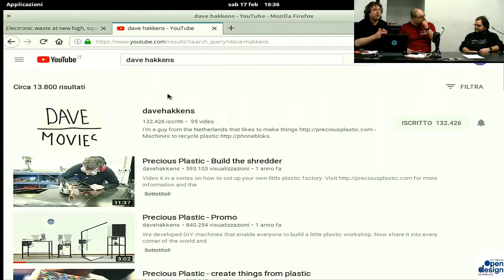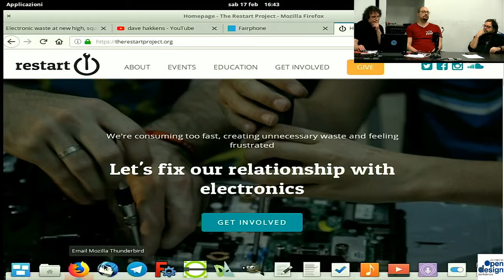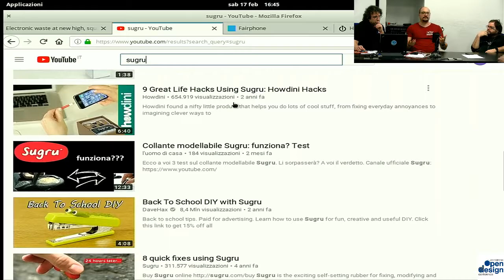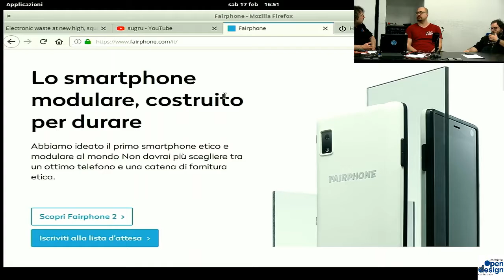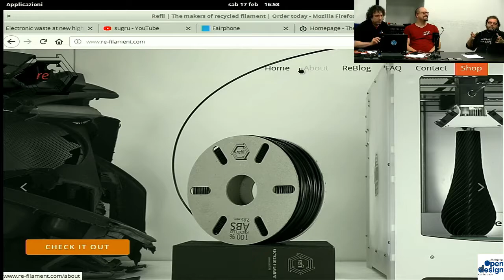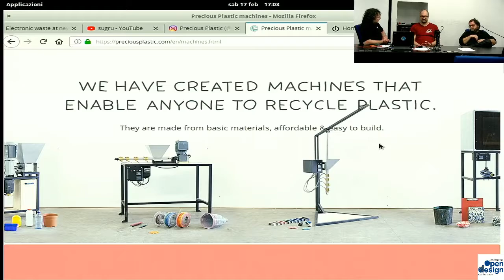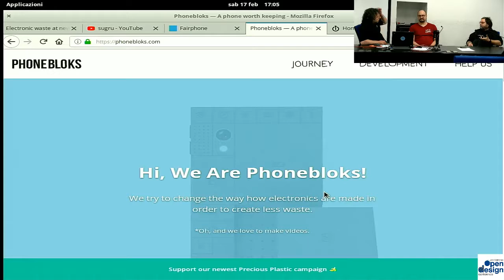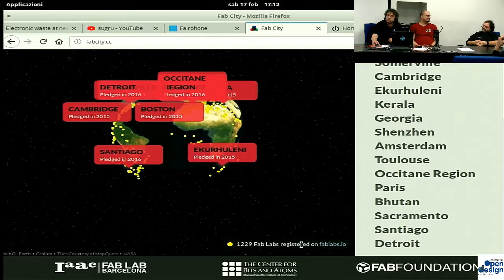OCD2018 - 'Sustainability and Electronics': sfide, scenari e suggestioni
Relatori: Aljaž Srebrnič, Carlo Fonda
Moderatore: Giovanni Longo